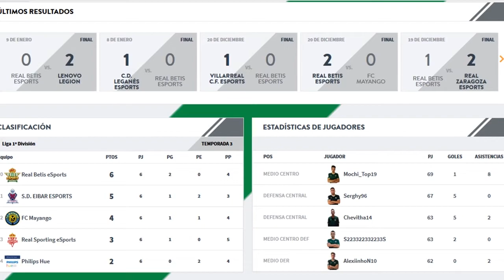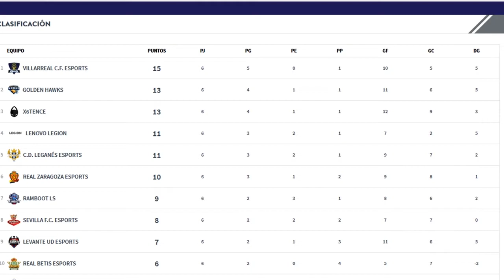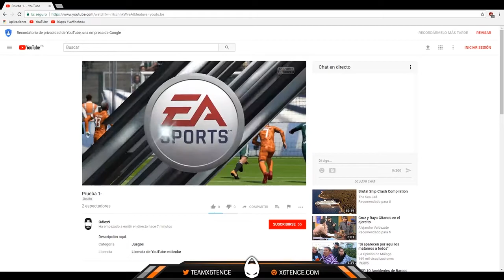FIFA - VFO Jornada 8 - x6tence Vs Real Betis